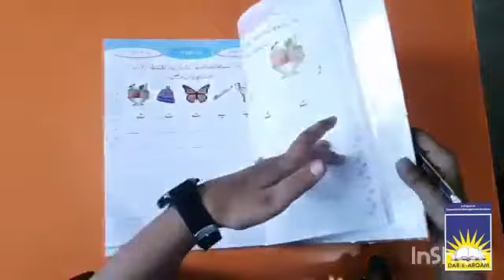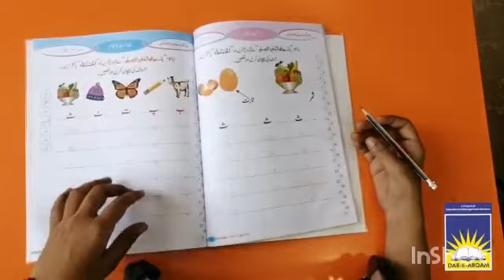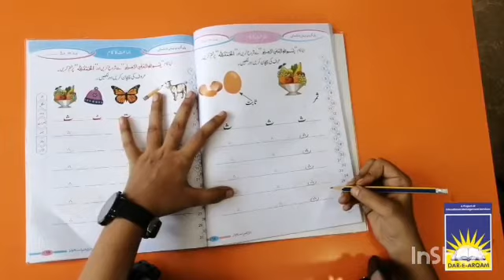Playgroup Urdu | week 8 day 4